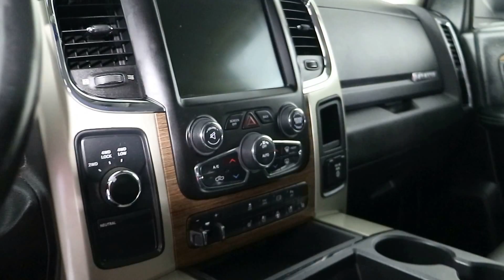2014 Ram 3500 Laramie Mega Cab Dually 4X4 (Stock# GS260659A)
6,7 litros Cummins Turbo Diesel Engine, 6 velocidades de transmisión automática, blanco color exterior, Cuero Negro Interior, cuello de ganso Prep Grupo aparato, Cubierta de Caja Rural, Trailer de control de frenos, escape de control de freno, automático faros HID, Ventanas eléctricas, Seguros Eléctricos, Espejos Eléctricos , eléctrico del conductor y el pasajero delantero, Asiento de memoria para el conductor, Power Sliding Rear Window, pedales eléctricos ajustables del pie, 8.4 "Asientos Uconnect Touch Screen Radio, USB y AUX Puertos, ranura para tarjeta SD, Bluetooth, navegación, delanteros con calefacción y trasero, con ventilación frontal asientos, ruedas calefactables Dirección, control de velocidad, volante inclinable / telescópico de dirección, doble climatizador, doble guantera Cajas, Home Link, 115V / 150W Enchufe de corriente, Encendido a control remoto, Rear Parque Sense, enganche de remolque, hasta la cámara, pasos laterales, 17 "Ruedas (GS260659A)